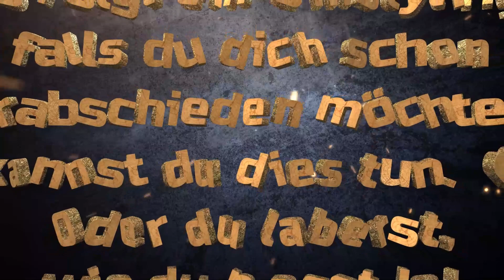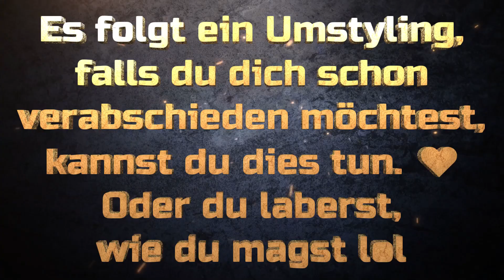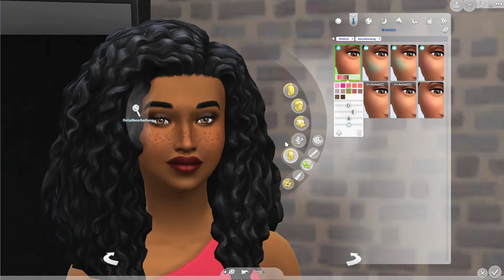Happy Birthday, Zwillis ♥||Die Sims 4 deutsch || Crossover | LetsPlay sims4 letsplay #092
Das Crossover Projekt / Challenge / Whatever:
Vanny hat mich gefragt, ob ich Interesse habe ihrem Projekt beizuwohnen. Sie erzählte mir von ihrem Grundgerüst- dem Crossover.

Inhalt dieser verrückten Challenge ist, dass jeder sein LP Aufnimmt und schneidet ohne es zu Kommentieren und es so an die andere schickt.
Wir besprechen das fertige Video dann OHNE zu schneiden oder Patzer herauszuschneiden. VIEL SPASS dabei ♥

Macht euch auf viele versprecher, lacher, Peinliche Momente gefasst, denn das raus schneiden von Sätzen und co ist ebenfalls verboten. UPSI..

Wir wünschen euch ganz viel Spaß mit diesem Projekt :)

________Social Media__________________

SYTCMH♥
Aktuell suchen wir Mitglieder!
Melde dich einfach bei mir (Instagram z.B oder via Kommentar) und mach bei uns mit!

-Sims4Ü18:
Ein Mega Server mit Mods/Übersetzungen. Mega gepflegt und superliebe Menschen:

-Spielehölle:
Ein toller Discord Server mit netten Admins (Tinas Playzone und Vampysims) Partnerserver zu unserer SYTCMH ♥

______Unbezahlte Werbung_____

👉🏼Folgende Sims4-Produkte sind in meinem Besitz:
Alle Sims 4 Produkte sind Aktuell in meinem Besitz.

_____________Musikauswahl:___________________

-die von diversen tollen Künstlern an YouTube gestellte Musik.